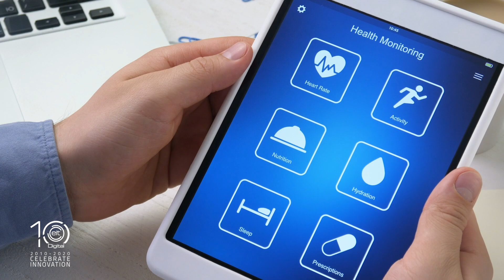How can Europe advance the digital transformation of healthcare?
How can Europe advance the digital transformation of healthcare? Watch the opinion of top decisionmakers in European health-tech industry (Makers) and institutions (Shapers). Featuring European Commission Director-General for Health and Food Safety, Anne Bucher, Firstbeat CEO Joni Kettunen, and Philips CEO Frans van Houten.